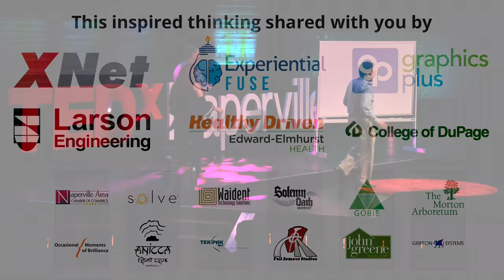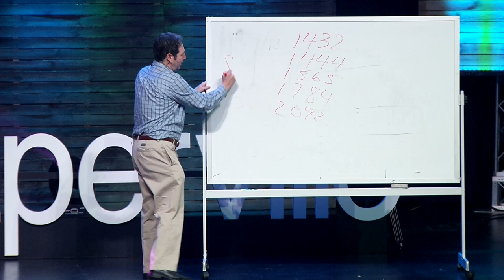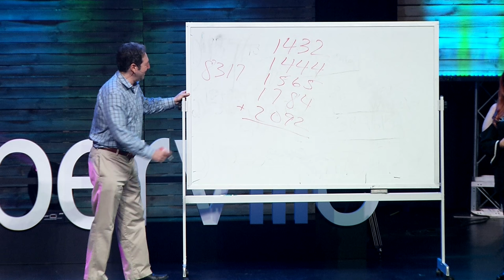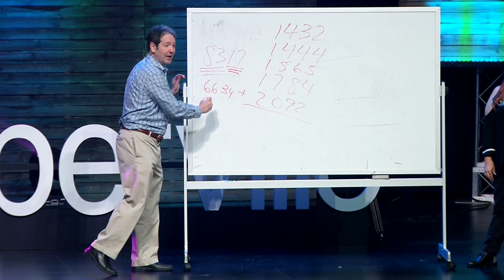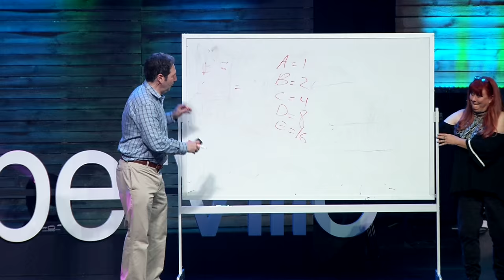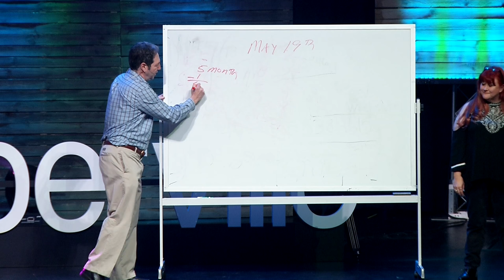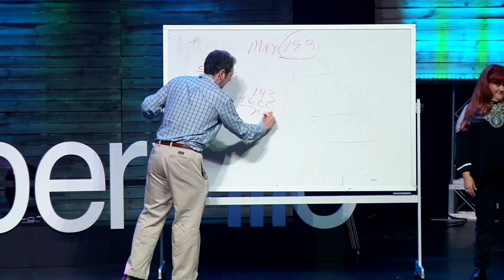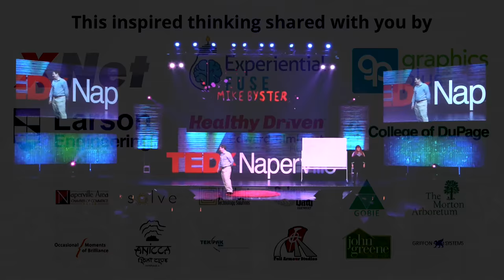How To Think Like a Genius | Mike Byster | TEDxNaperville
Learn how to tap hidden secrets and methods to think like a genius, and to perform complex calculations faster than a calculator.

Mike Byster is a mathematician, mental calculator, and math educator. With one of the fastest mathematical minds on the planet, his mission is to positively impact the lives and minds of students ages 9-99. From test anxiety and learning disabilities to head injuries and Alzheimer’s, Mike’s approach to learning turns the pressure off, making the process of learning a positive experience.

Mike’s passion for math and memory has led him share his knowledge at over 16,000 classrooms, nursing homes, and businesses throughout the world, all for free. His book, The Power of Forgetting, shares his lessons on mental math, memory, focus, concentration and organization skills. His family-based, game show-style learning tool, Brainetics, is the winner of the 2008 Parent’s Choice Award, 2012 Mom’s Best Award, and 2015 Academics’ Choice “Brain Toy” Award.